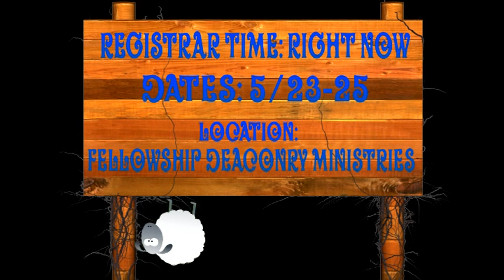retreat promo v2